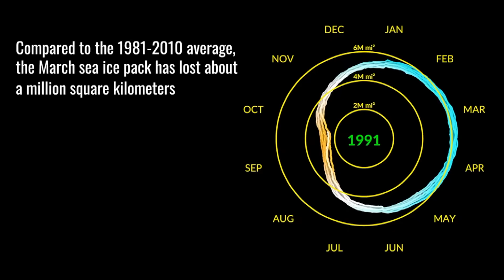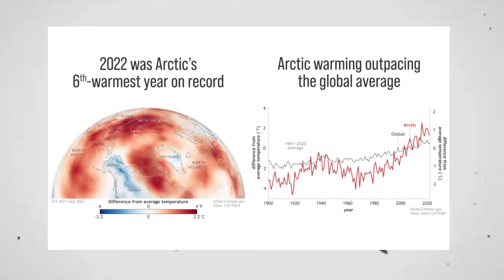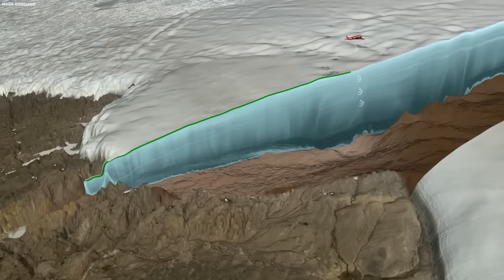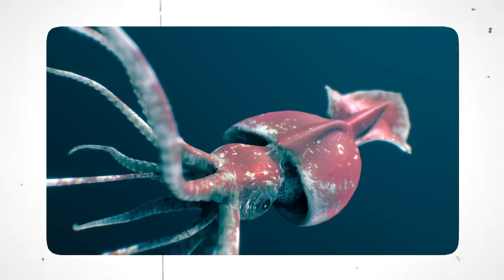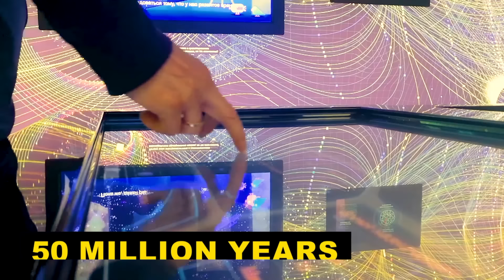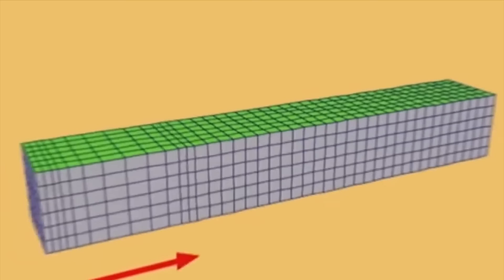Elon Musk Dévoile les Découvertes CHOC de l'US Navy en Plongée Océanique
Les profondeurs de l'océan fascinent les êtres humains depuis des siècles. Nous avons voyagé vers les horizons bleus à la recherche de nouvelles civilisations et d'aventures depuis le début des temps. Il va sans dire que les eaux de la Terre sont indéniablement vastes et énigmatiques. Sur Terre, 98 % de l'espace est occupé par l'eau. Par conséquent, il n'est pas surprenant que lorsque les gens les ont explorées, ils ont découvert des choses assez étranges. Eh bien, cette fois-ci, la marine en collaboration avec le génie technologique Elon Musk a découvert quelque chose de si terrifiant qu'ils ont dû le partager avec le reste d'entre nous.